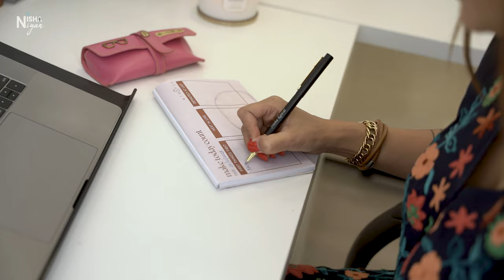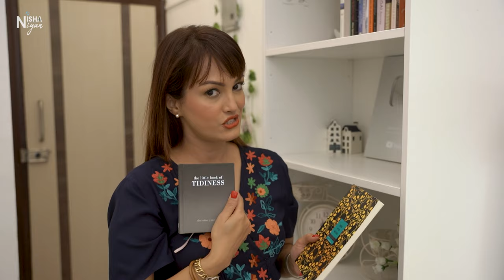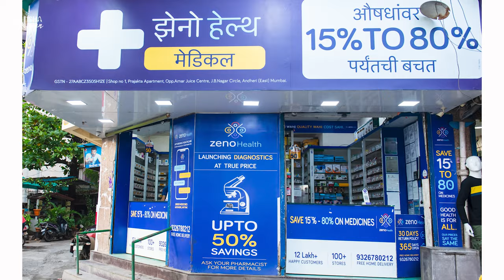VLOG 81 | My cozy Office Tour | Hindi and English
Waise toh aapne mera office kai saare videos mein dekha hai but aaj ka video ek special dedicated video hai.

Iss video mein aap aur main bita rahey hain a day in my cozy workspace.

Right from office mein kya kya karti hoon, meri little library aur kitchenette and my most-loved coffee-breaks!

Lunch karte karte I have shared a really important piece of information about Zeno health with you all.
How I save on money on my medical expenses after having gone through a major fracture and surgery!

Watch the video to know more – Zeno ki Suno, Smart Chuno!

Lots of love to each one of you!

About Nisha Rawal:

Nisha Rawal has romanced showbiz for 20 years with gumption. Lending her face to leading brands for their ad campaigns, shouldering chartbuster music videos, soap operas, reality shows & Bollywood films.

The actor turned entrepreneur has an avid interest in sharing her journey on motherhood, fitness, travel & music with her social media followers.